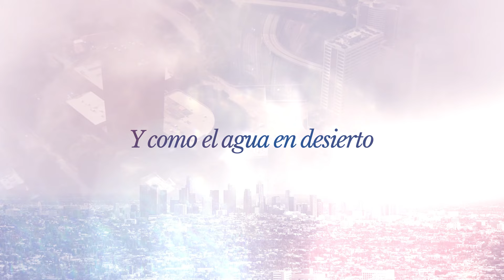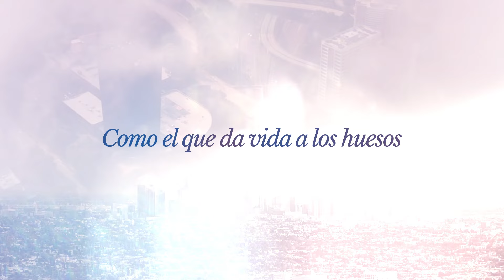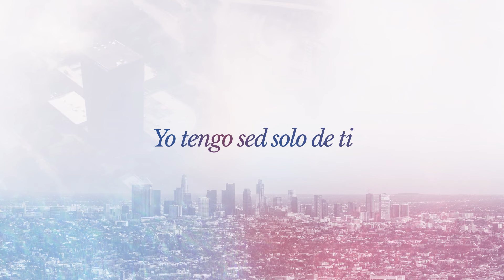Santo Espíritu | Marcos Witt ft. Ale Fdz (Lyric Video Oficial)